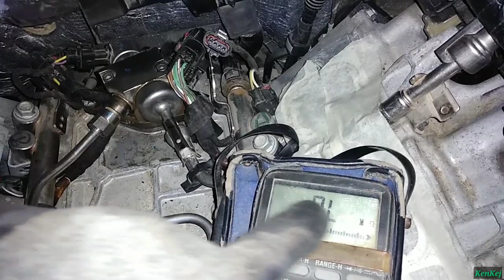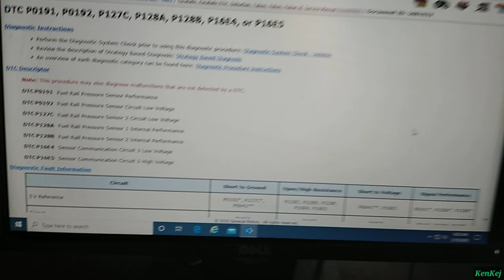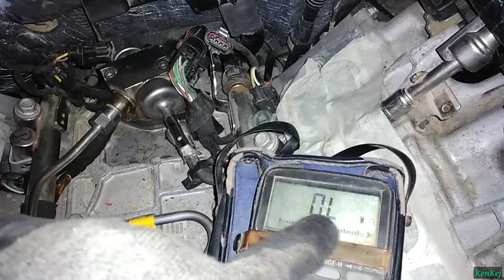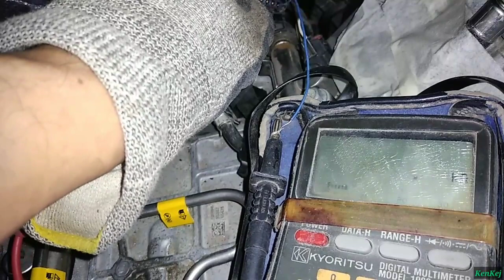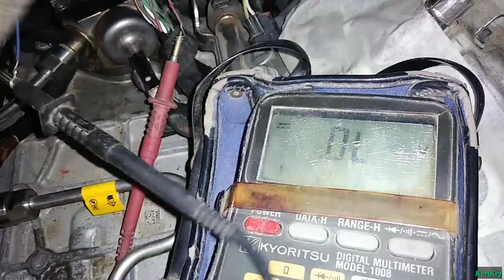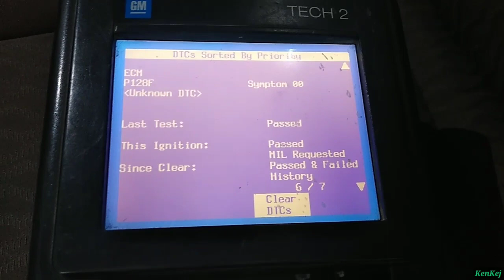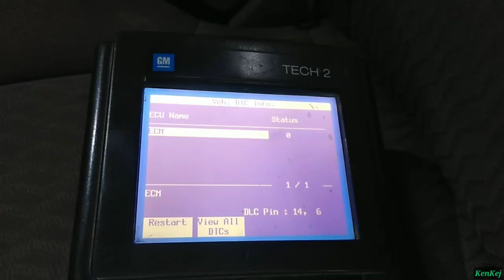P0191, P0192, P127C, P128A, P128B, P16E4, P16E5 SENSOR COMMUNICATION CIRCUIT 3 LOW/HIGH VOLTAGE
(KenKej AutoElecTrix)